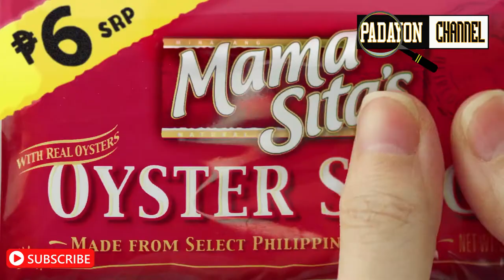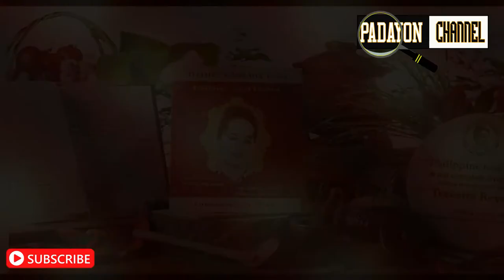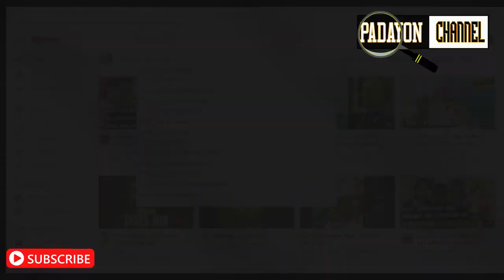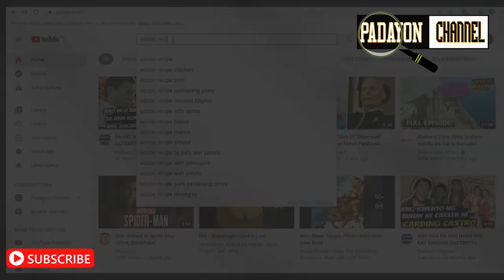SINO NGA BA SI TERESITA "MAMA SITA" REYES? | Padayon Channel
SCORE na kayu mga Kaibigan, Premium Paradise Bucket Hat mula sa ating tropa: